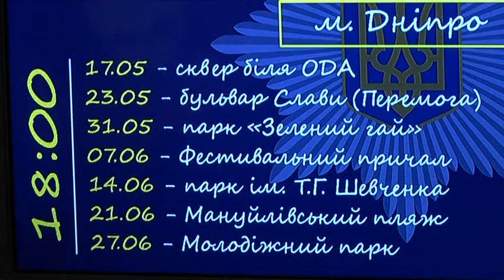Інтерактивні зустрічі з батьками та дітьми проведуть ювенальні поліцейські Дніпра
Інтерактивні зустрічі з батьками та дітьми від ювенальних поліцейських. В ігровій формі правоохоронці планують обговорювати гострі теми, які стосуються дітей та підлітків. Наприклад: шкільний булінг та побутове насилля, пияцтво та безпека під час літніх канікул. Мета — допомогти батькам у вихованні їх дітей. Також під час ворк-шопів представники центру з надання безоплатної вторинної правової допомоги розкажуть, куди звертатися у разі проблеми та як правильно заповнювати заяви. Першу зустріч запланували на 17-те травня у Сквері Героїв. Тема: проблема втечі дітей із дому. Початок о 18 годині.